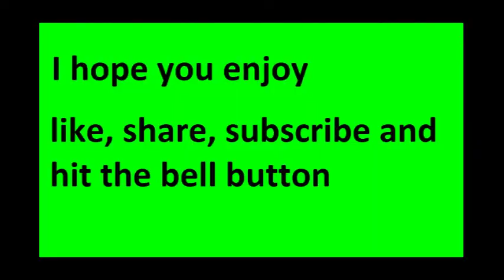Fortnite arena is fun